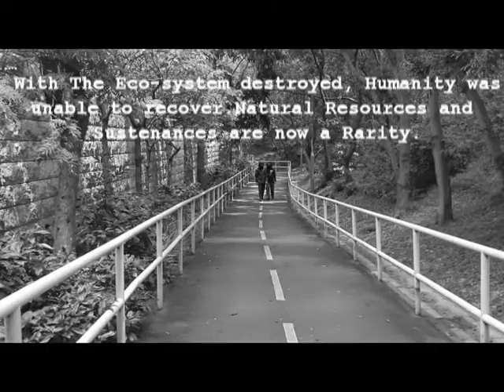The Road Book Trailer (Remastered)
Kyle, Harshal, Ravi.
Made using Cyberlink Director.